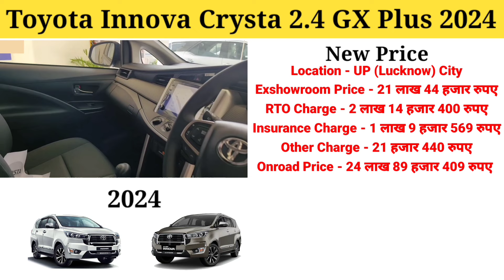Toyota Innova crysta 2024 Model | New Innova Crysta 2024 | Price, Specification, Details Review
To Namaskar doston aaj ki video mein humne aapko bataya hai ki Toyota Innova Crysta ke 8 seater Wale variant ke baare me full details review kiya hai saath hi Price ke baare me bhi bataya hai to Doston agar aapko ye video pasand aaye to like jarur kijiega aur mere channel ko subscribe kijiyega dhanyawad